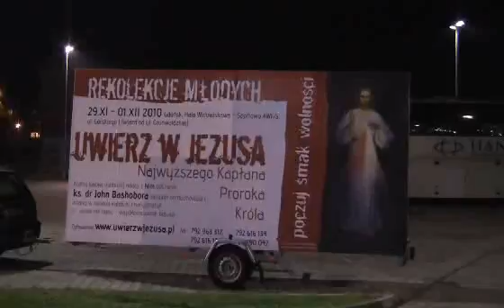Lady Gaga w Ergo Arena